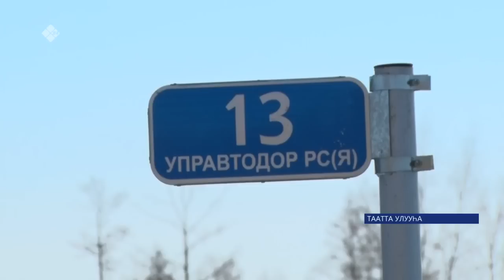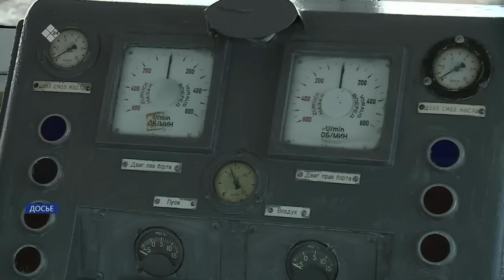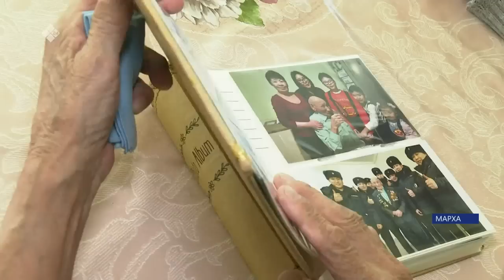«Саха сирэ» информационнай биэрии. Ыам ыйын 04 күнэ 13:30